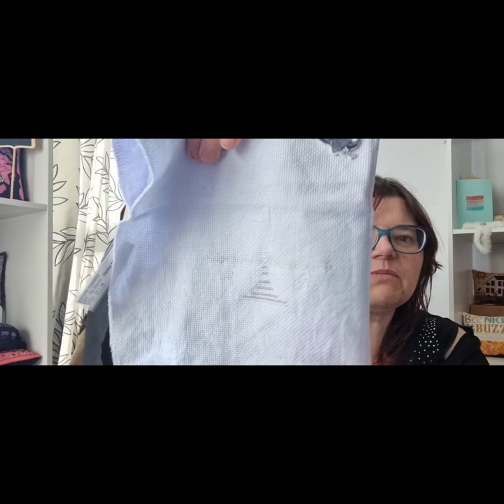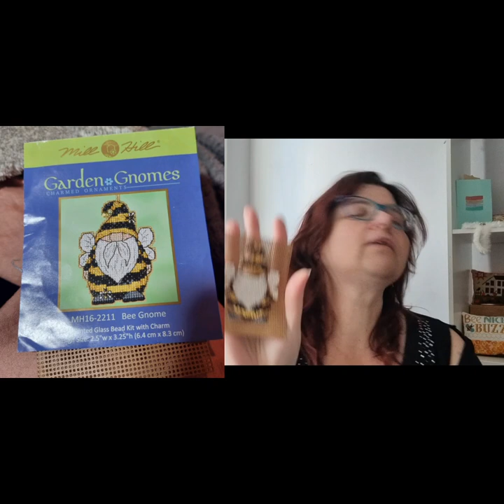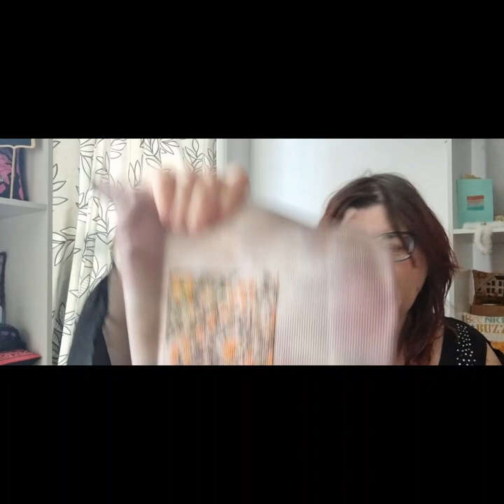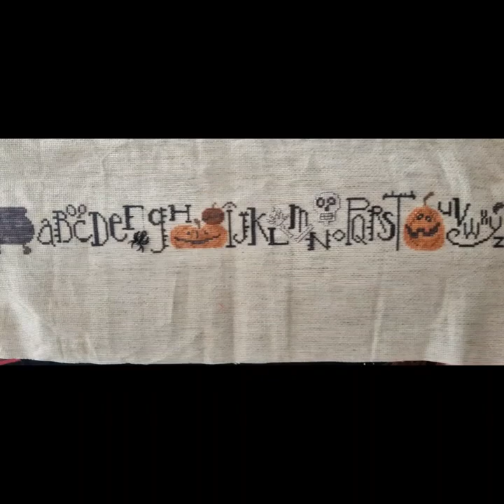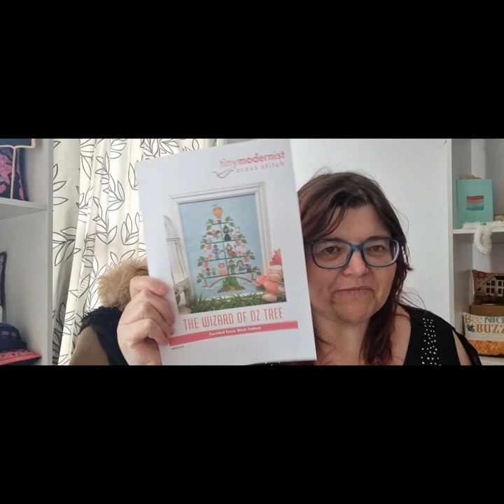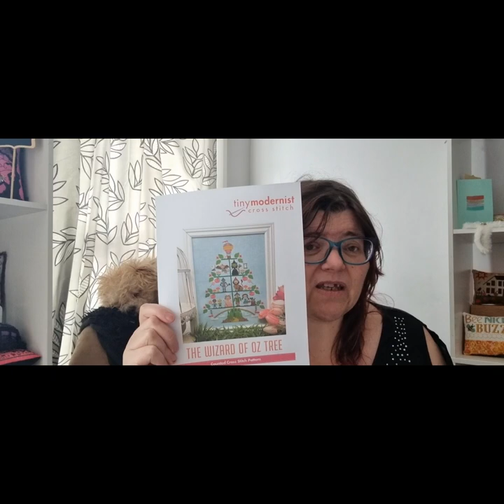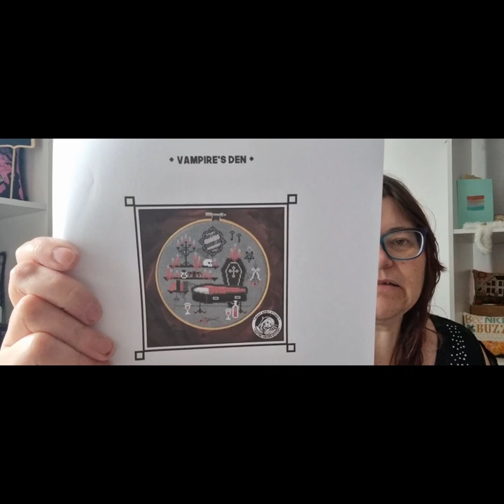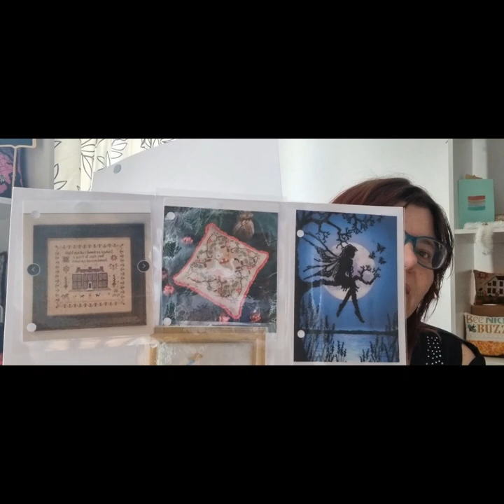Flosstube 38. starts finishes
Flosstube #38 - Starts, WIP, Finishes

Any questions?  Please ask below or drop me a line.

Saturday 17 June 2023.  Wellington,  New Zealand.

Or send me a postcard
1 Kowhai St,  Wainuiomata,  Lower Hutt 5014, NZ

(Not sure if that's how u note it lol)

NEW STARTS
I am the Colour - Quaternion Creations
Honey of a Tiny Town - Heart in Hand
Witches Coffee Shop - Erin Elizabeth
Bee Tier - Erin Elizabeth
Strawberry Bell Pull - Stitch with Coffee

WIPS
Mill Hill Bee Gnome

SAFs
Bee Nice - That's So Kelly
Chubby Bunny - Jeanette Douglas
Nevermind - Quaternion Creations

WIPS FINISHED
Chubby Bird - Jeannette Douglas
Spooky Row - Bent Creek
Autumn Meditation - Carolyn Manning
Black Cat Inn - SubRosa

FFO

NEW STARTS PLANNED

CHARTS

The Vampire Den - Night Spirit Studio

Shopping

If you have any queries about the designs please leave a comment below or send me a message via Instagram 😊   or if I forget to note it here let me know!